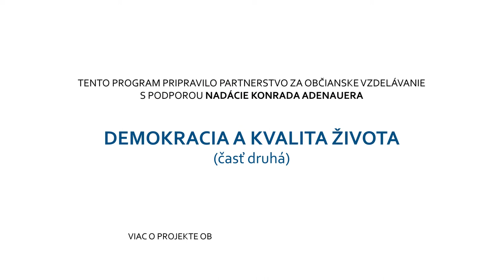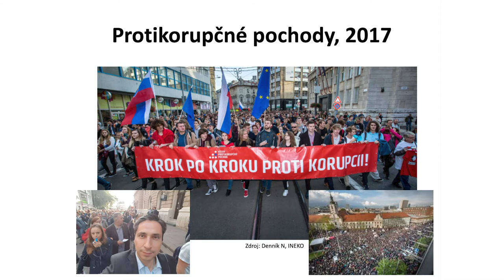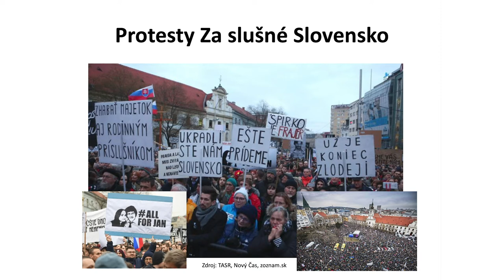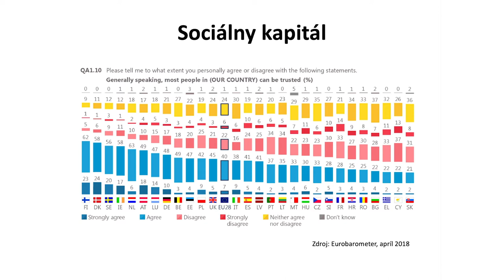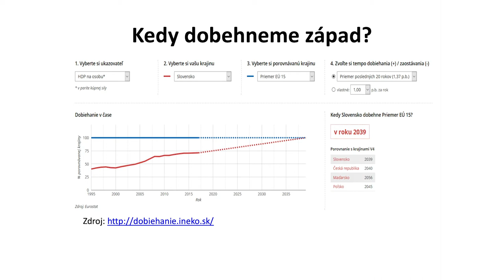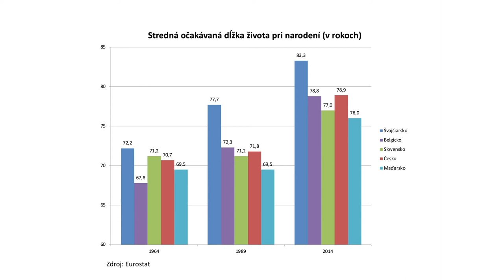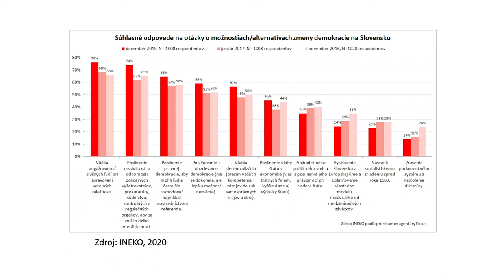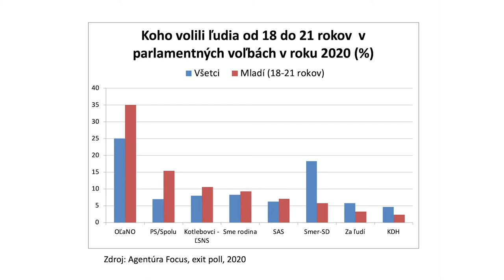Demokracia a kvalita života - časť 2/2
Partnerstvo za občianske vzdelávanie v spolupráci s Nadáciou Konrada Andenauera pre Vás pripravilo sériu online prednášok.

Peter Goliaš, riaditeľ INEKO (Inštitút pre ekonomické a sociálne reformy) prednáša na tému "Demokracia a kvalita života". V tejto druhej časti prednášky sa venuje udalostiam posledných rokov na Slovensku a ich vplyvom na kvalitu demokracie.

Ďalšie prednášky budeme na našom youtube kanáli zverejňovať v priebehu nasledujúcich týždňov.